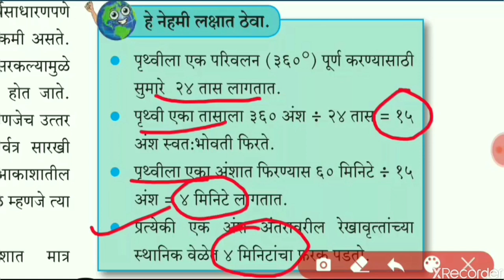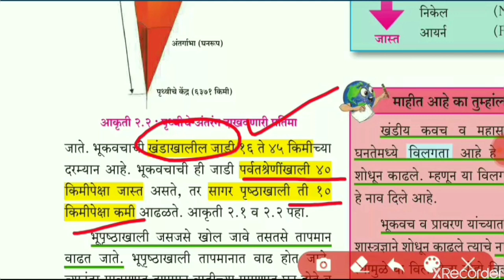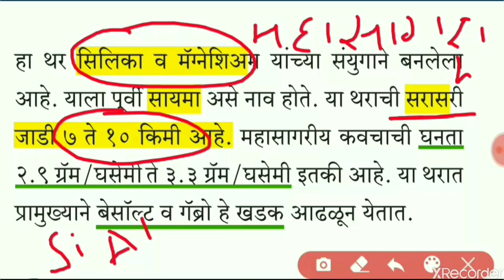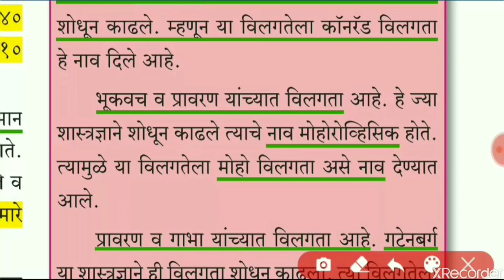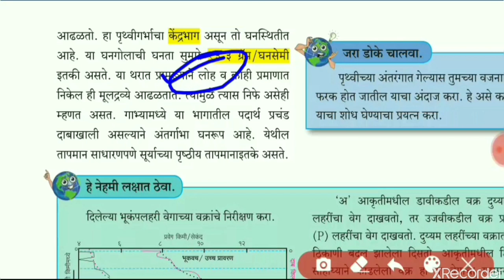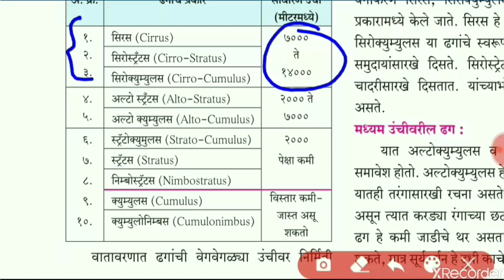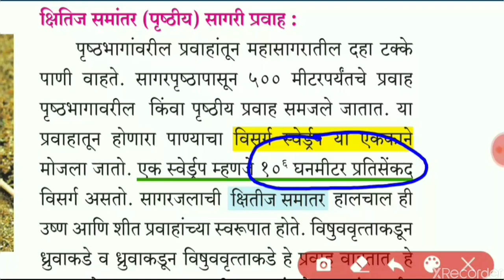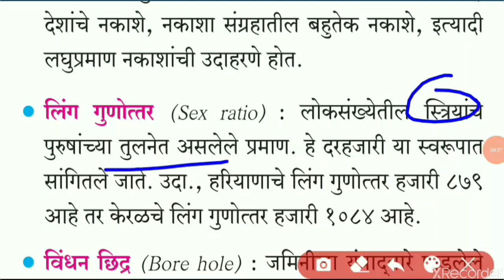8 वी भूगोल / 8th std geography / geography in marathi / Mpsc /Rajyaseva and combine prelims